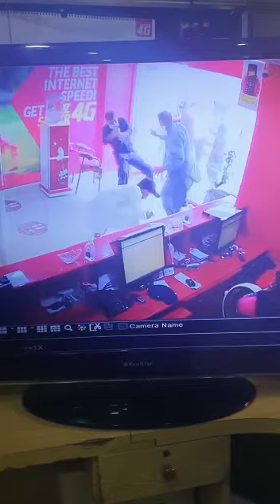Robbery at saddar mobilink office